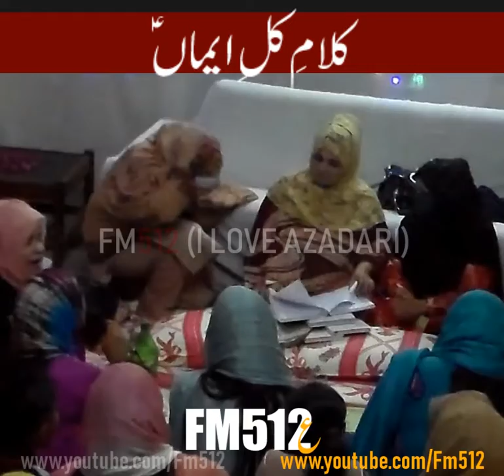Kulle Imaan - A Great Manqabat about Mola Ali (a) || Ladies Jashan - SHA'BAN || Fm512